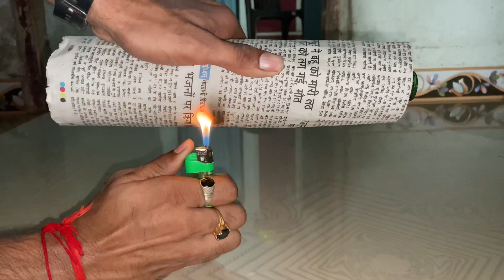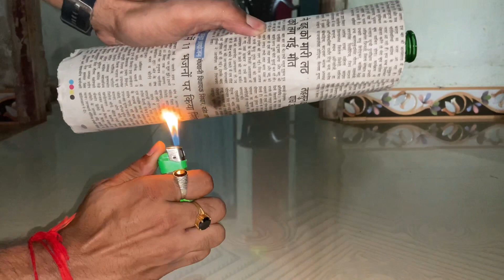8 Mind-Blowing Science Experiments & Life Hacks 😱 From - The Creative Hacker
8 Mind-Blowing Science Experiments & Life Hacks 😱 From - The Creative Hacker

science activity
experiment
science
experiments
science
experiments
best science experiment
tricks
science experiment
science tricks
best experiment
science project
experient of visionil
science experiments compilation
visionil
Funniest Life Hacks and Actually
Hacks in Actually

Main Channel -    @TheCreativeRider   @VishalShindeVlogs. ​